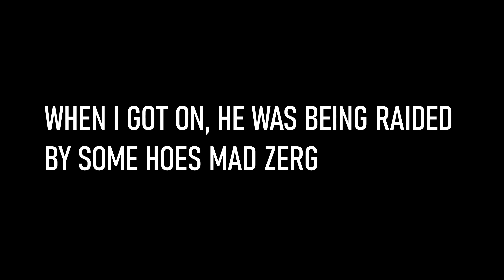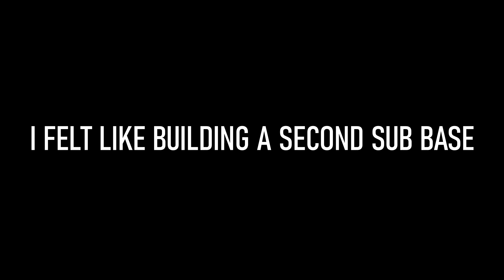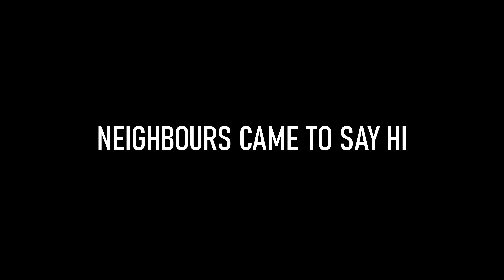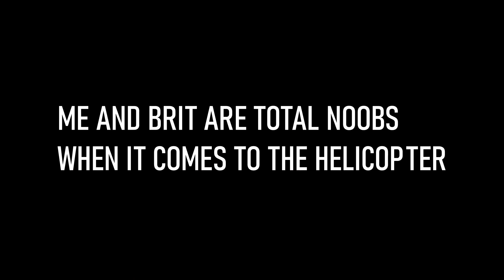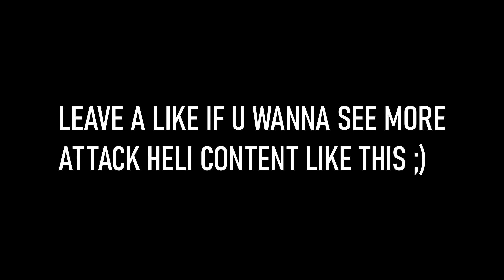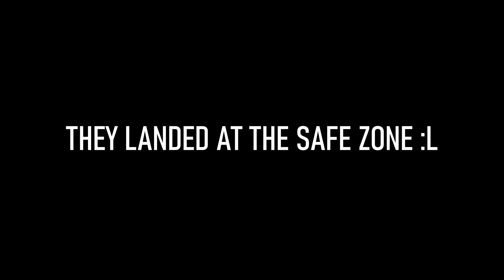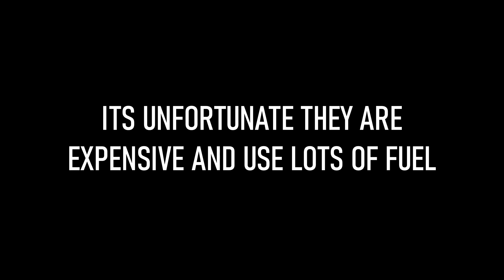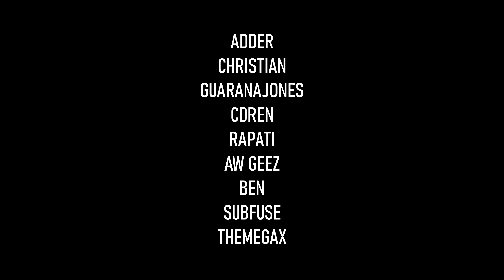WE BOUGHT AN ATTACK HELICOPTER TO GET RICH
So we bought an attack helicopter to take over the oilrig action, we just wait for mini helicopters to come and make chase after them with all the oil rig loot on them, il be playing duo with britash, we will also be using some submarine action in rust